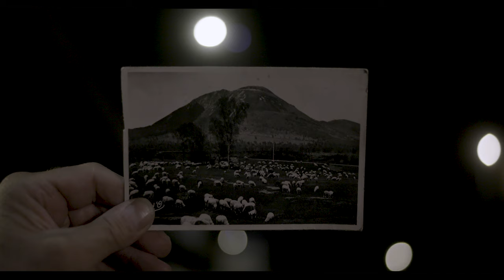Aller Simple - Teaser